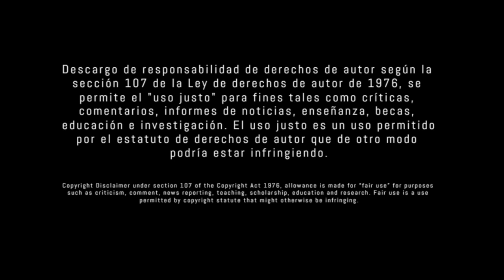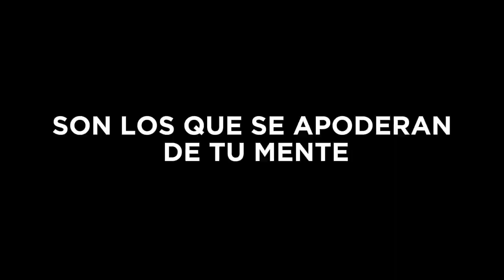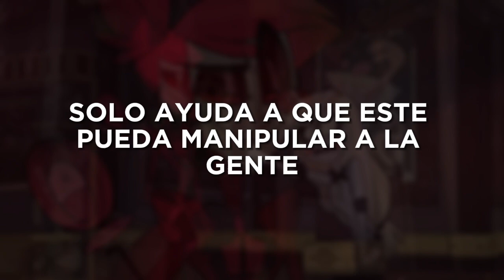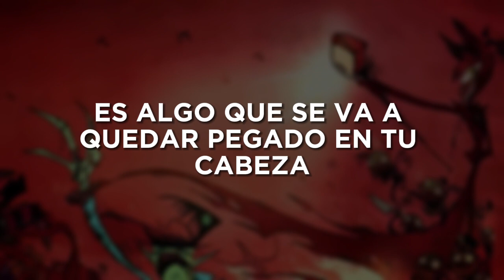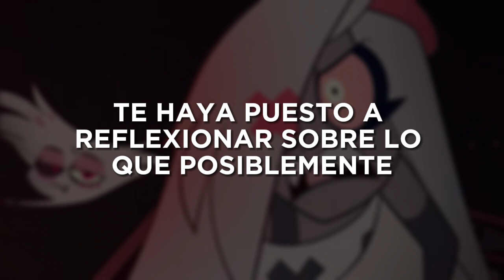ALASTOR y la MANIPULACIÓN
Alastor, también conocido como El Demonio de la Radio, es un demonio pecador y uno de varios overlords poderosos del Infierno. Es uno de los principales protagonistas de Hazbin Hotel.

Se ha ofrecido a ayudar a Charlie Morningstar en sus esfuerzos, aunque, para su propio entretenimiento.Alastor es un demonio pecador delgado y elegante, con la piel de color beige y una amplia sonrisa llena de afilados dientes amarillos. Mide aproximadamente lo mismo que su rival, Vox, ya que ambos miden alrededor de 2 metros.

Luce un corte recortado y anguloso de color rojo rosáceo con puntas negras en los extremos y dos grandes mechones de pelo con puntas negras que se extienden desde la parte superior de la cabeza, evocando las orejas de un ciervo. El peinado tiene un corte en la parte trasera y dos pequeños cuernos negros que sobresalen de la coronilla y que pueden aumentar de tamaño en su forma demoníaca.

Sus ojos tienen escleróticas de color rojo oscuro, iris rojo brillante y finas pupilas negras (que pueden adoptar la forma de diales de radio cuando adopta su forma demoníaca). También lleva un monóculo ovalado de color rojo oscuro, con el borde negro, sobre el ojo derecho.

Alastor viste un abrigo rojo a rayas con solapas rojo oscuro ribeteadas de blanco, que está raído a lo largo del dobladillo inferior. Debajo lleva una camiseta roja brillante con una cruz negra en el pecho y pantalones negros largos con puños rojos brillantes a juego.

Se adorna con una pajarita negra anudada con un brillante centro rojo, guantes negros con rojo en las puntas de los dedos y botas negras de punta con huellas de cascos de ciervo rojos estampadas en las suelas. Alastor también lleva un fino bastón con un micrófono sensible de estilo vintage acoplado al mismo, que utiliza para reproducir efectos de sonido y emitir su voz.